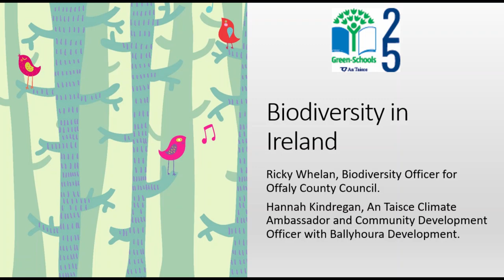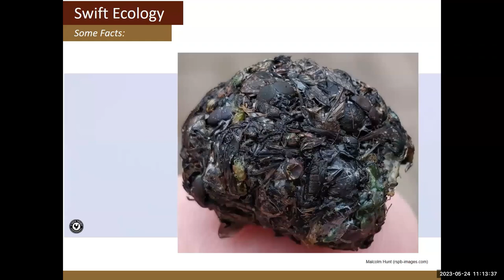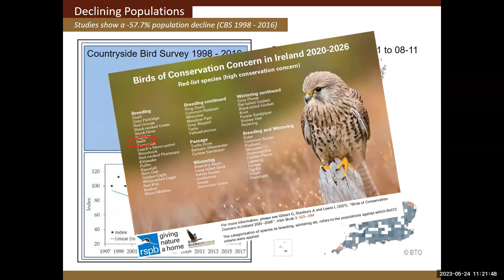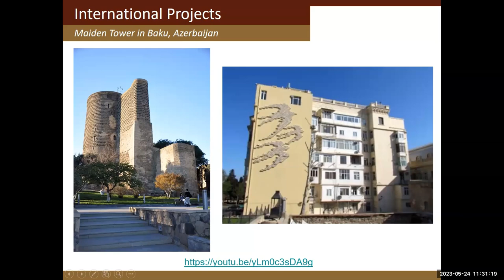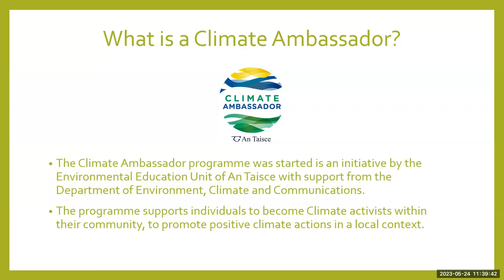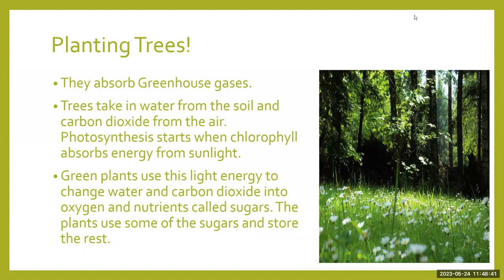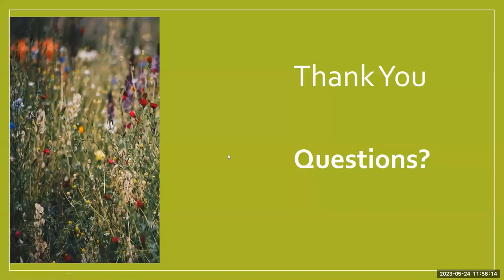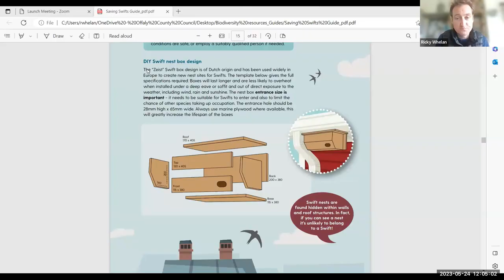Green-Schools Biodiversity In Ireland Webinar - Biodiversity Week 2023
Ricky Whelan, Offaly Biodiversity Officer speaks to us about Swifts in Ireland and Hannah Kindregan, An Taisce Climate Ambassador and Community Development Officer discusses how trees and other biodiversity can help with the effects of climate change.